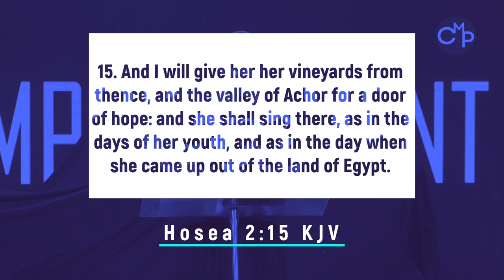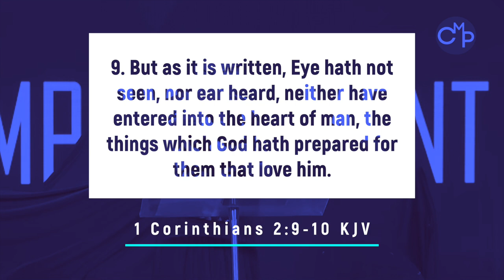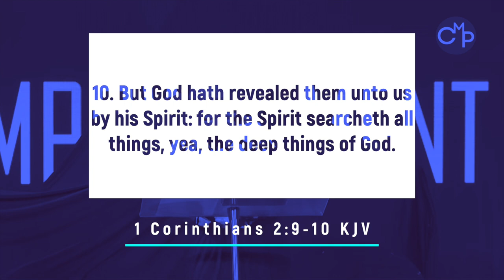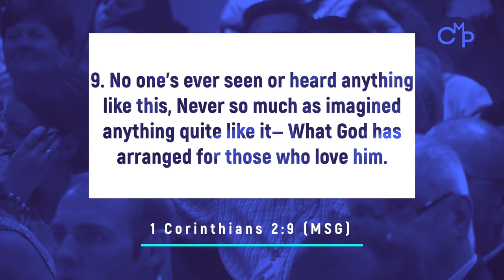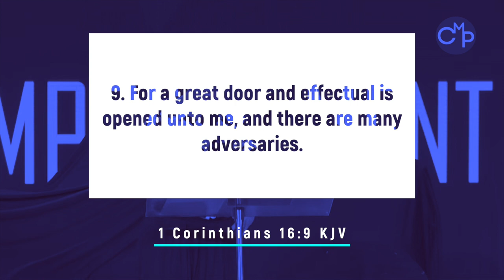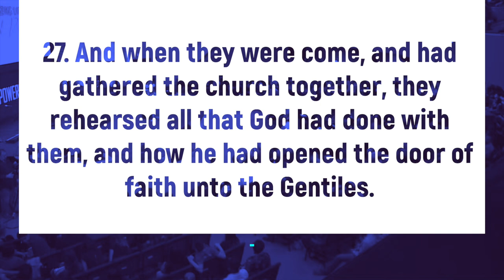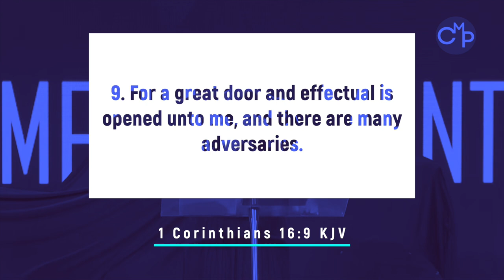Evangelist Joyce L. Rodgers | An Open Door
For More info about Joyce L. Rodgers

Recorded on : Thursday, September 28, 2017 at Empowerment Conference [CT Church] in Houston, Texas